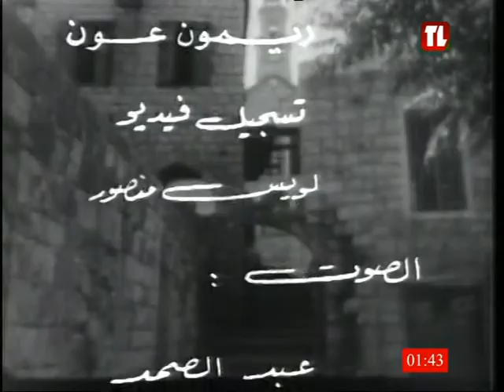المسلسل اللبناني(والضيعة بألف خير) حلقة ( علقت وطار غبارها )1973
ريكسات|REC SAT
تلفزيون لبنان